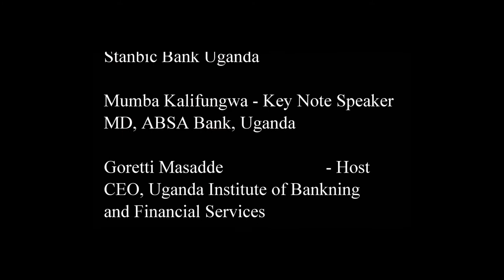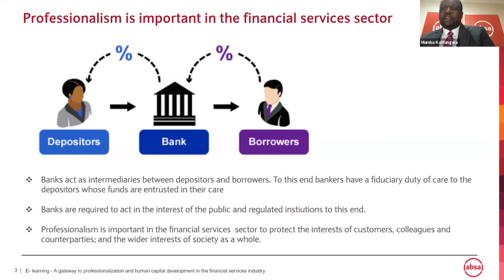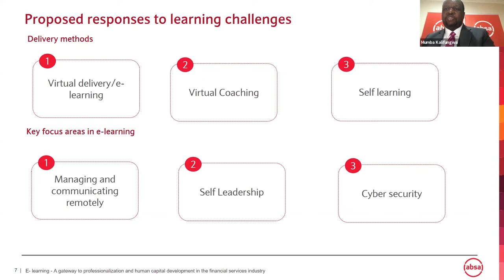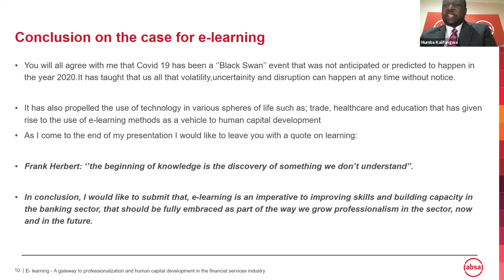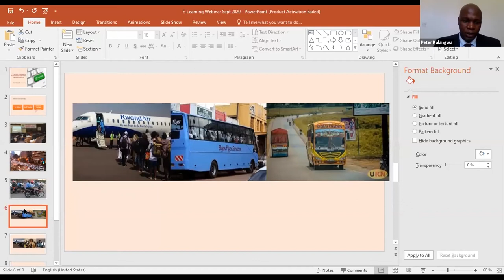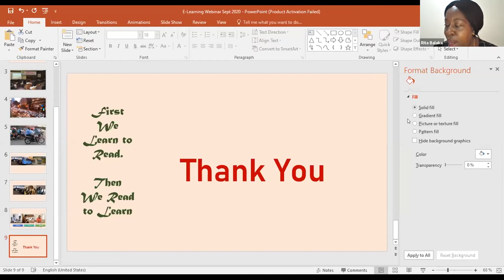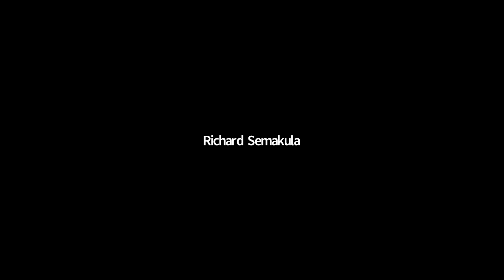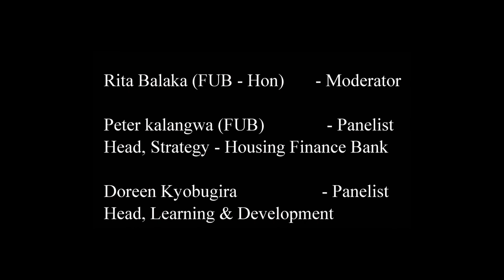THE UGANDA INSTITUTE OF BANKING AND FINANCIAL SERVICES final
3RD WEBINAR
E-LEARNING; A GATEWAY TO PROFESSIONALIZATION S HUMAN CAPITAL DEVELOPMENT IN THE FINANCIAL SERVICES INDUSTRY
WEDNESDAY, SEPT 2N° 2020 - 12:00 PM- 2:00 PM